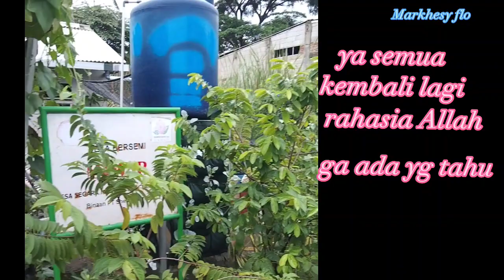KEGIATAN KWT MAWAR DESA BERSEMI